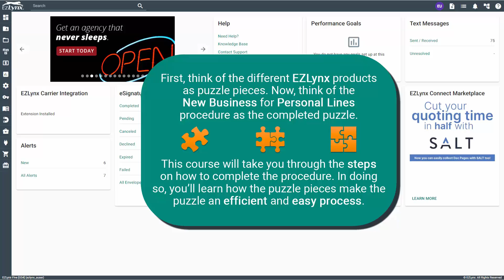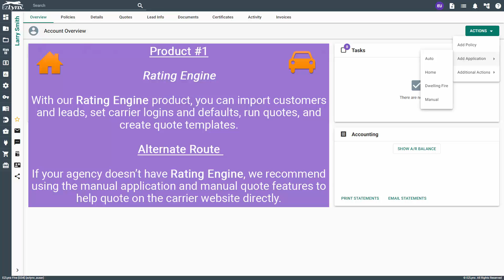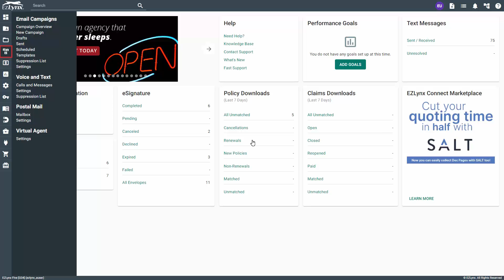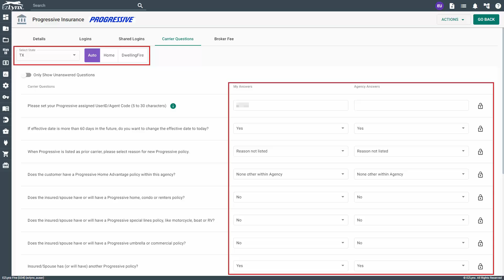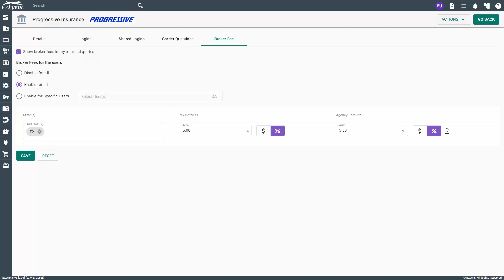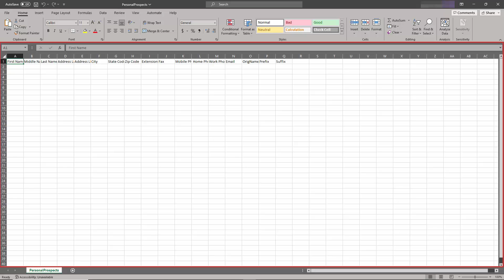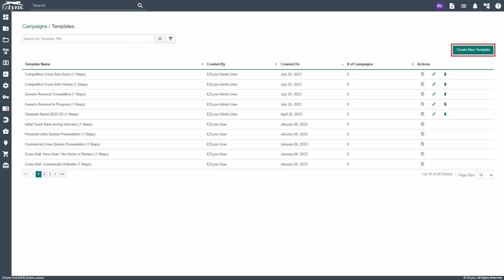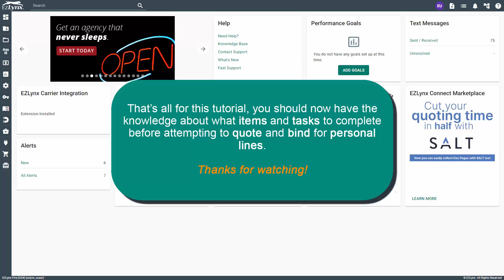EZLynx 5 - Personal Lines - Product & Setup Checklist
In this training video, we cover the recommended products needed for maximum efficiency in EZLynx before diving into Personal Lines. We also reference a list of setup videos we suggest watching to ensure your products are ready to go before diving into Personal Lines Workflows.